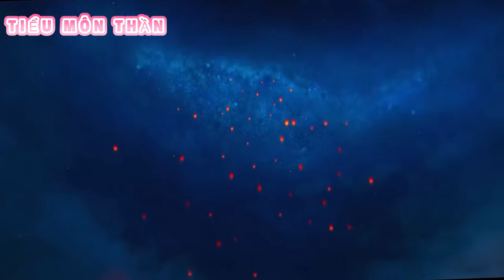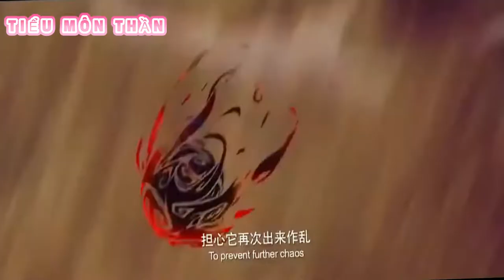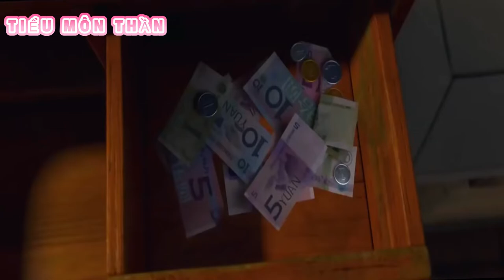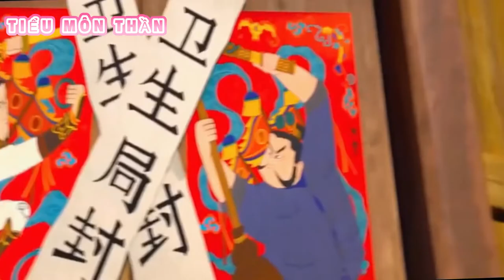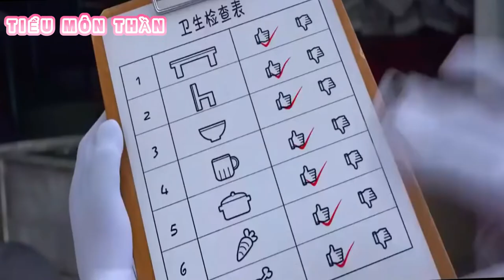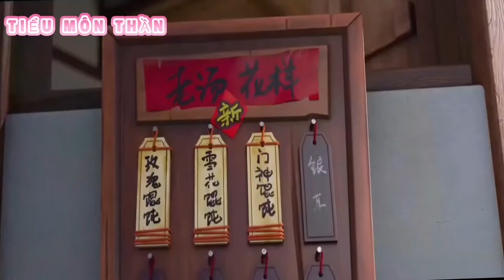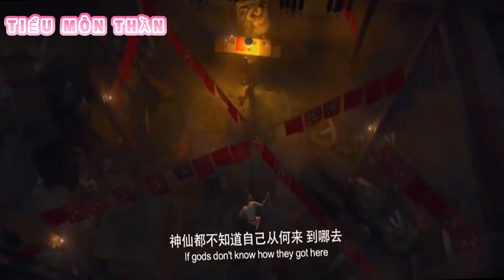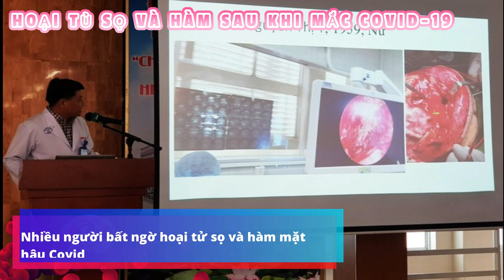PHIM HOẠT HÌNH 3D#PHIM HOẠT HÌNH CHIẾU RẠP#TIỂU MÔN THẦN#PHIM HOẠT HÌNH THUYẾT MINH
NGUỒN: REUP